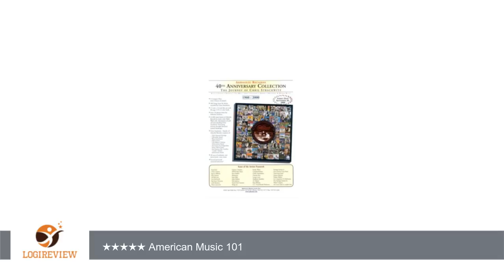Arhoolie Records 40th Anniversary Collection: The Journey Of Chris Strachwitz 1960-2000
Review about   Arhoolie Records 40th Anniversary Collection: The Journey Of Chris Strachwitz 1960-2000
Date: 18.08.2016